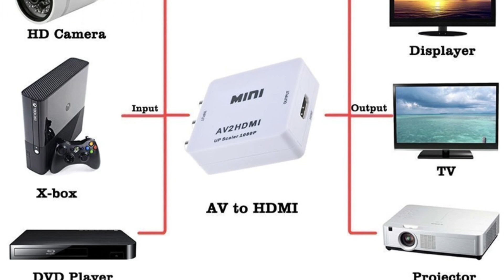RCA AV Female to HDMI Female Converter Adapter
💥ចូលស្តុកវិញហើយ ជាមួយនិង RCA AV Female  to HDMI Female Converter Adapter  បញ្ចុះតម្លៃពី 15$ to 10$ តែប៉ុណ្ណោះ 💥
💥ប្រញាប់ឡើងចំនួនមានកំណត់💥
ទំនាក់ទំនងតាមរយៈប្រព័ន្ធតំណរភ្ជាប់ខាងក្រោម៖
Hotline:
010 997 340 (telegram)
មើលឧបករណ៍ជាច្រើនទៀតសូមចូលទៅ Telegram Channel ខាងក្រោម៖
🛺 មានសេវាដឹកជញ្ជូន 25ខេត្តក្រុង
🏠 អាស័យដ្ឋានៈ ផ្ទះលេខ បេ៥, ផ្លូវលេខ ២៦៥, សង្កាត់ ទឹកល្អក់ ៣, ខណ្ឌ ទួលគោក, រាជធានីភ្នំពេញ​ (ជិតផ្សារសំណង់ ១២)